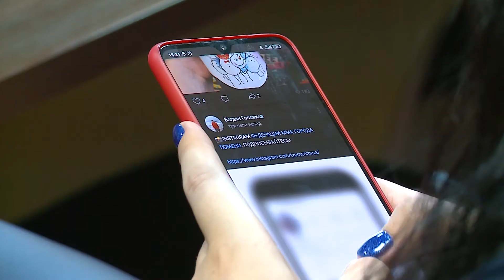Новый формат зашёл на ура! Состоялось вручение премии «Тюмень спортивная»